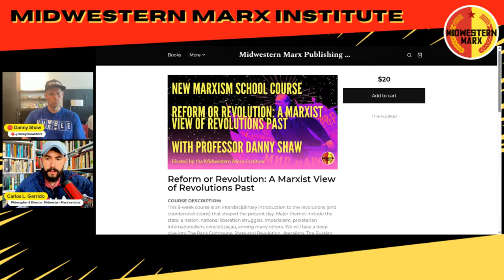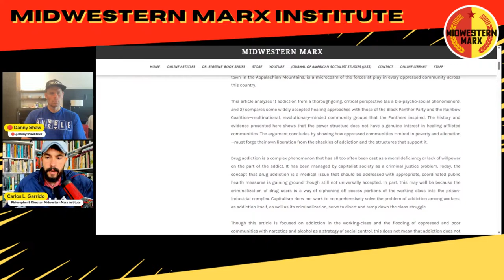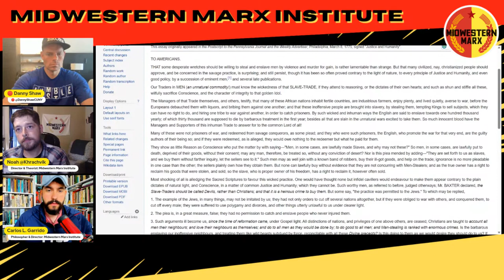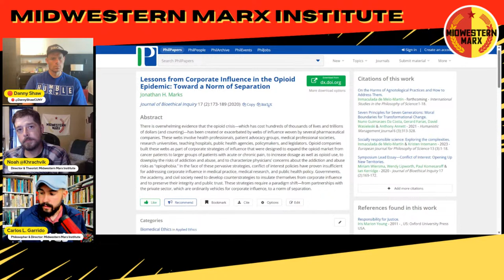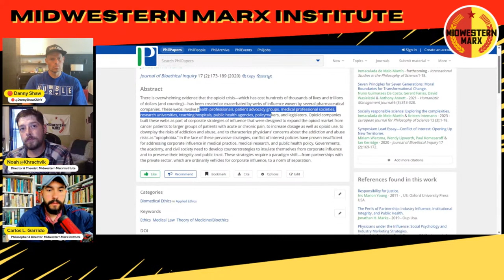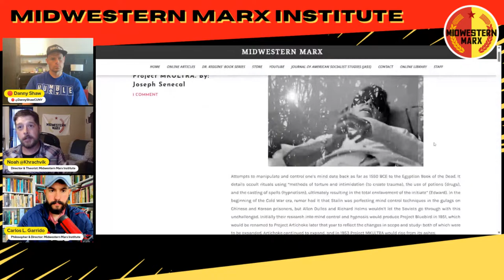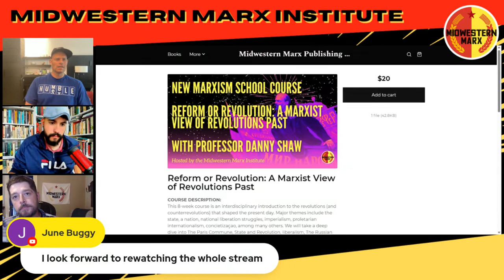Capitalism, Trauma, Addiction, and Recovery | Prof. Danny Shaw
Today Noah Khrachvik and Carlos Garrido discuss with professor Danny Shaw about capitalism, trauma, drug addiction and recovery.